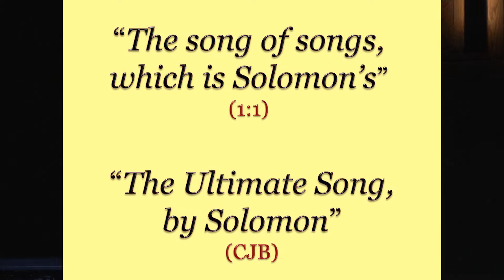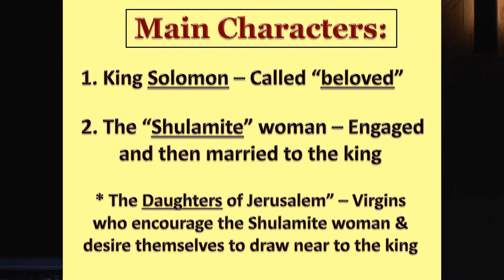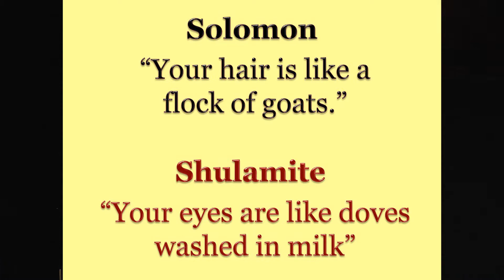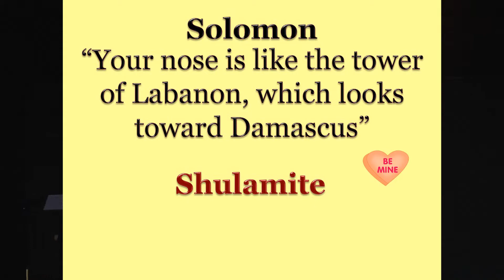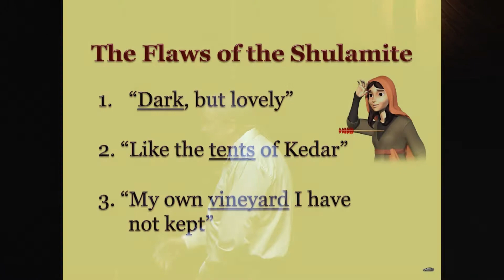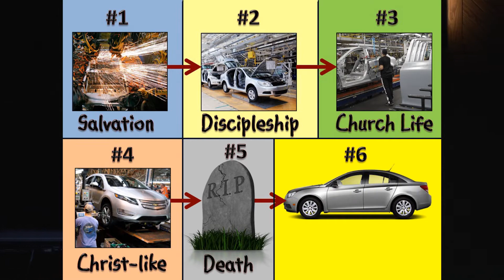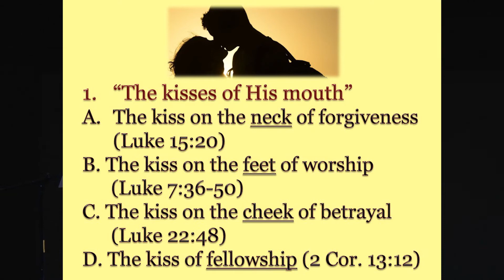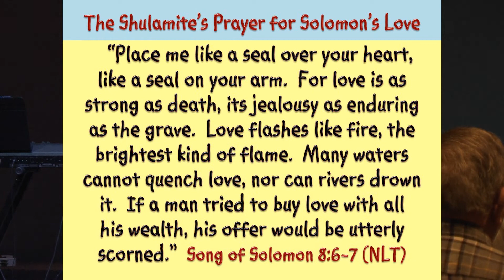Song of Solomon Chick Flick 2 16